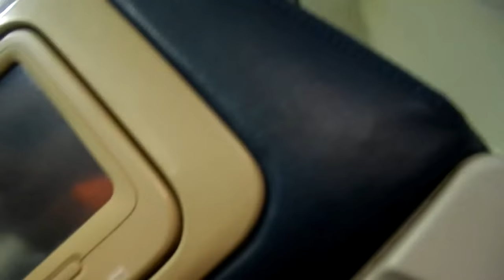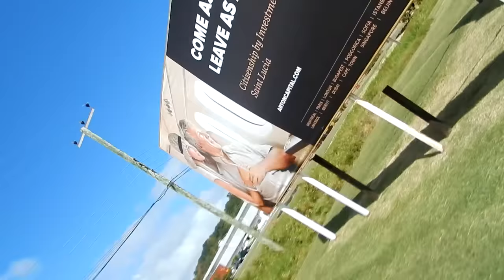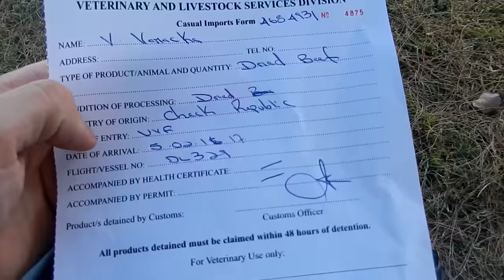Čurák z Karibiku 1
První díl z triologie Čurák z Karibiku